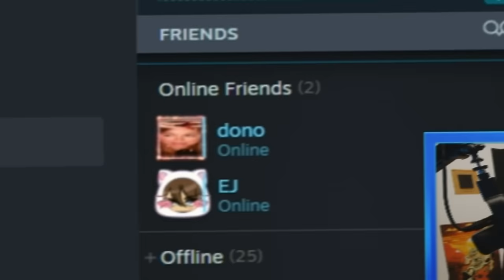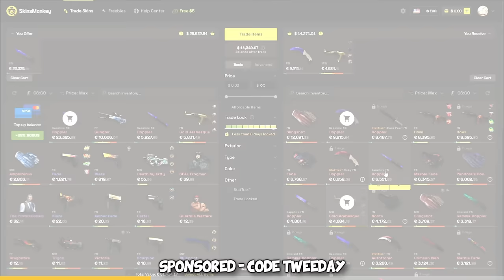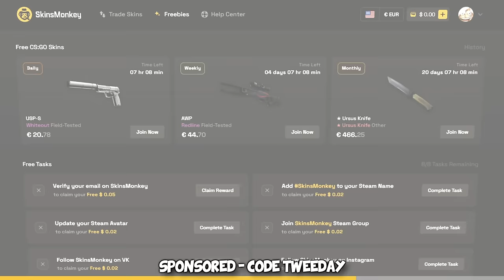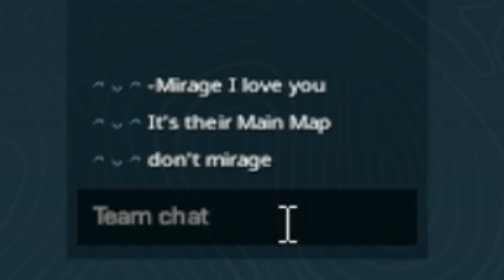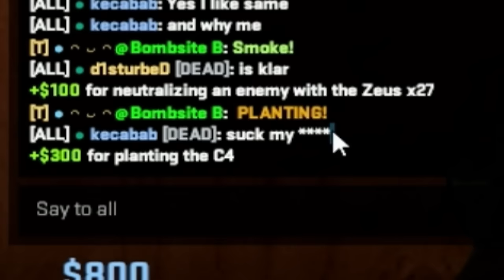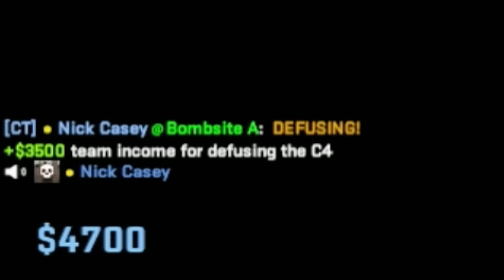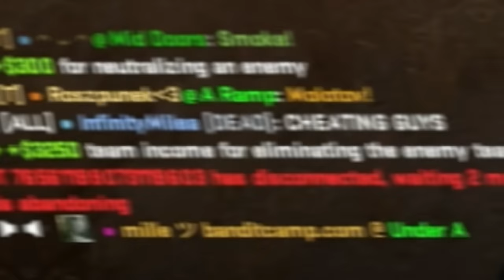The 1400 ELO PREMIERE CS2 Experience...